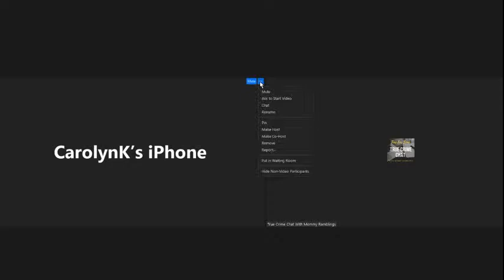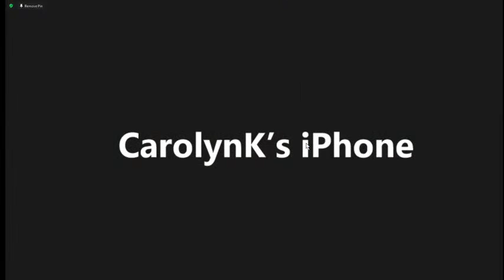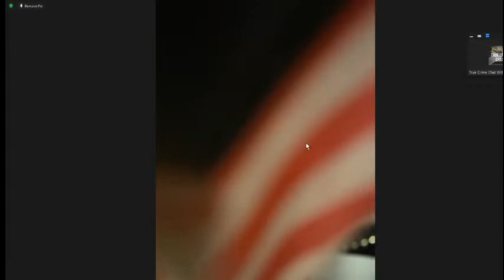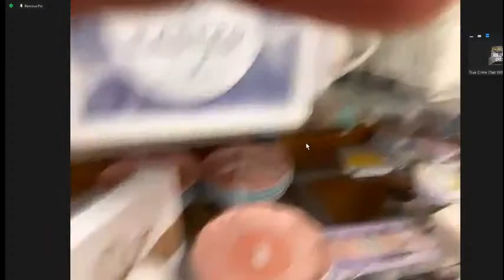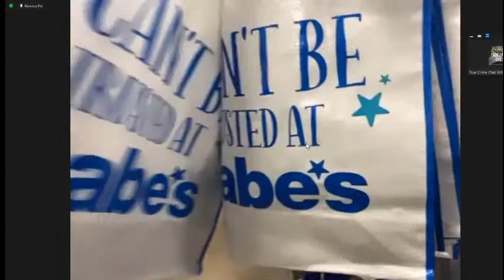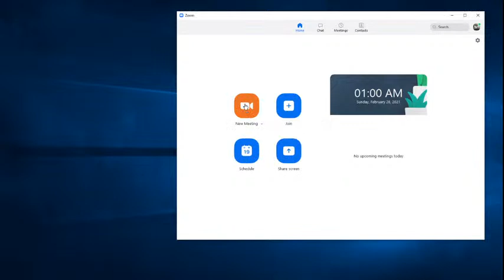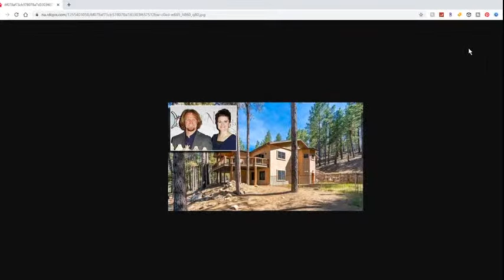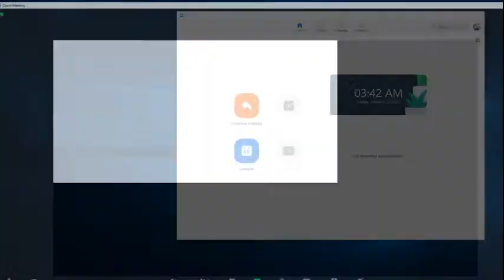Family Road Trip with Mommy Ramblings - Shop with Me at Dollar Tree, TJMaxx, Hobby Lobby and More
Family road trip where you can shop with us at Dollar Tree, TJ Maxx, Gabes and Hobby Lobby, take a ride there and home again for some true crime chat and fun with the best community on YouTube.